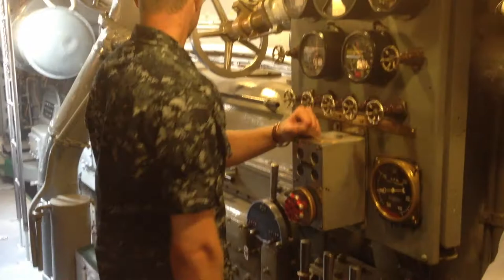Silversides Engine 2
Starting the second engine on the WW2 sub USS SIlversides